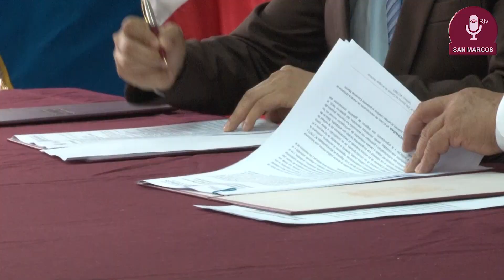Tema: Convenio con la Municipalidad de Carmen de la Legua Reynoso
En aras del desarrollo y cuidado del medio ambiente, la Universidad Nacional Mayor de San Marcos firmó un Convenio Interinstitucional con la Municipalidad de Carmen de la Legua Reynoso.